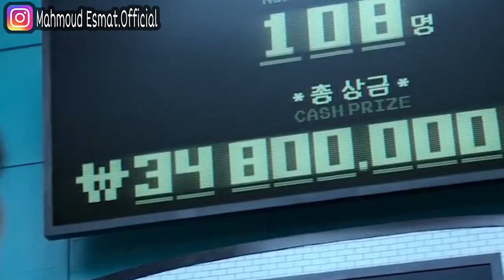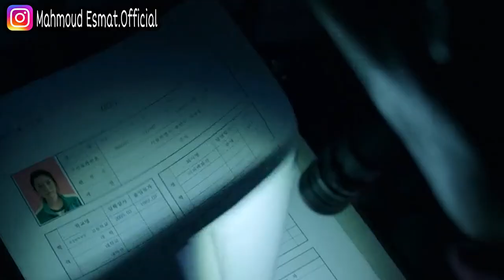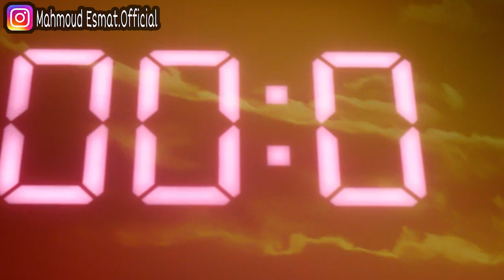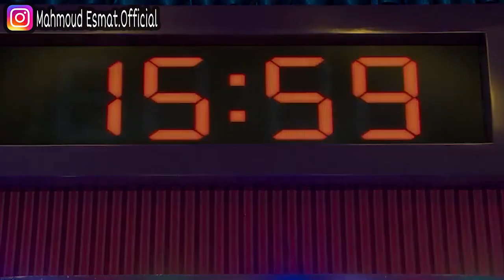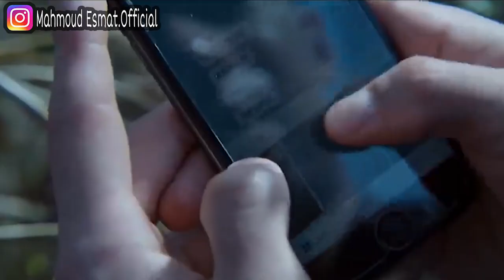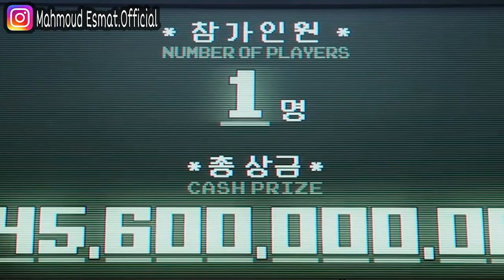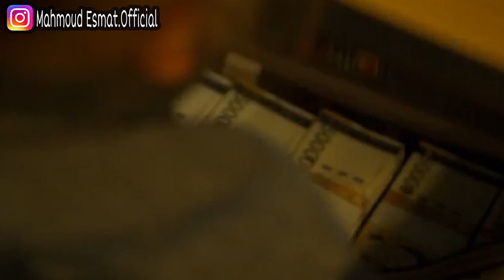ملخص مسلسل لعبة الحبار💵♥️الجزء الثاني والأخير الموسم الأول|Squid Game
يقبل مئات اللاعبين الذين يعانون من ضائقة مالية دعوة غريبة للتنافس في ألعاب للأطفال، حيث تنتظرهم جائزة مُغرية تصحبها مخاطر كبيرة ومميتة.

إلى لسة مشافش ملخص الجزء الاول:♥️😍

مونتاج واسكريبت وفويس اوفر:محمود عصمت